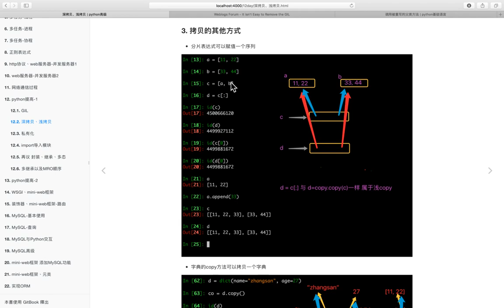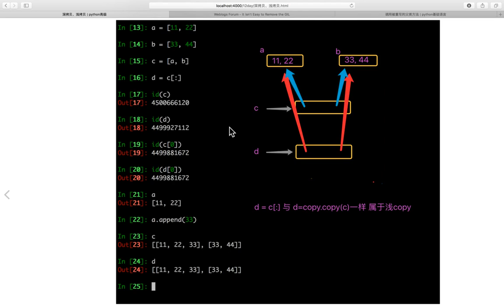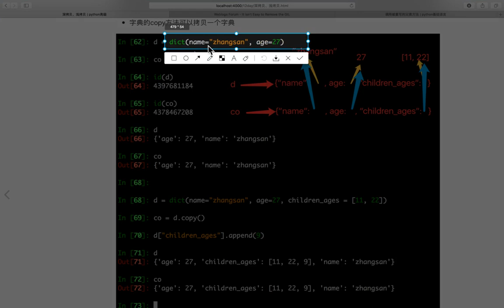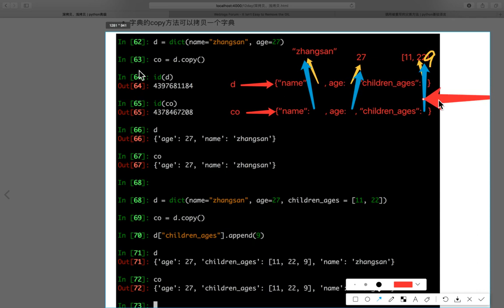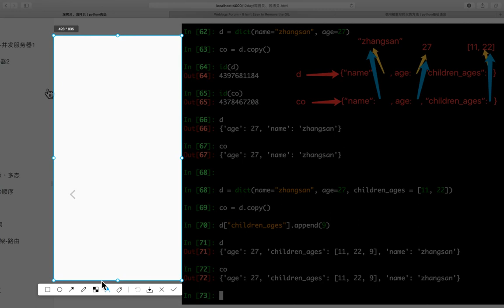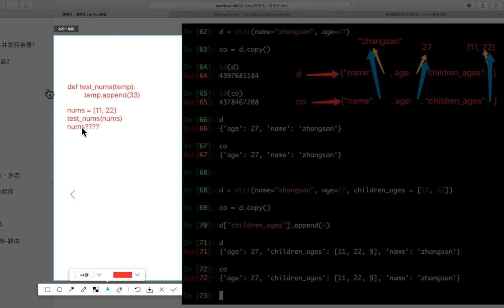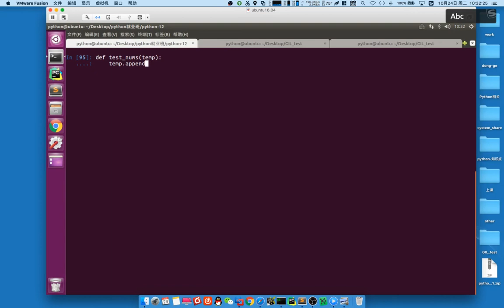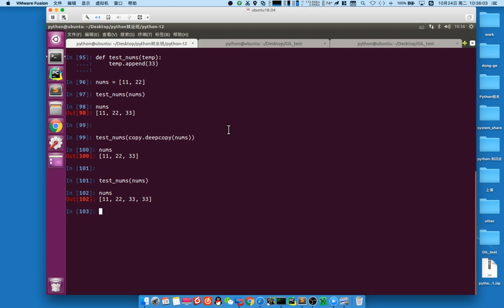04 Python高级语法v3 1丨02 深拷贝和浅拷贝丨04 深拷贝、浅拷贝 4